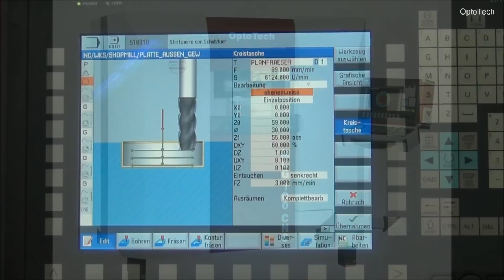Milling Software ShopMill on OptoTech MCG 150 CNC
Video Demonstration of Milling Software ShopMill on OptoTech MCG 150 CNC Grinding Center